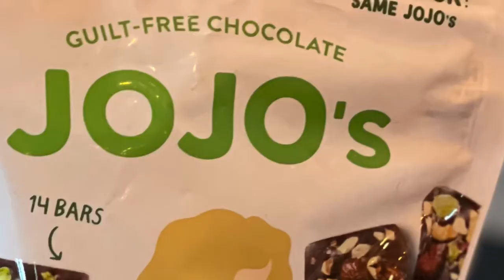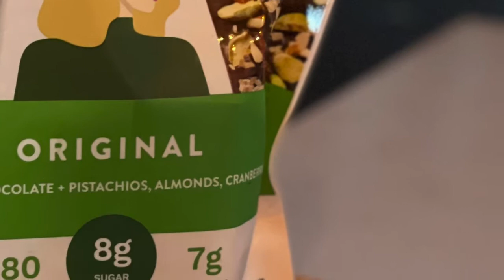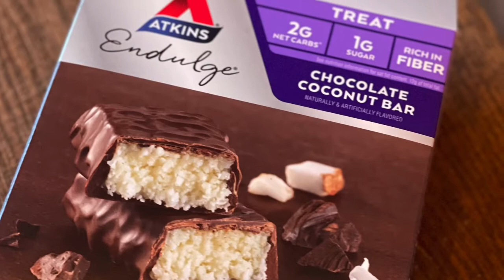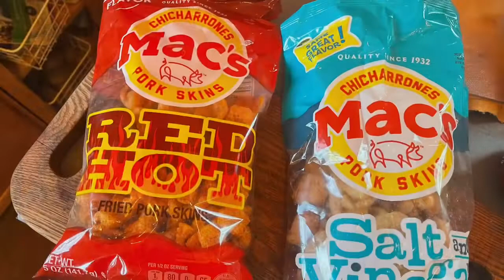All the Snacks, Keto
Our Keto Journey

Elisha’s Keto Krave (Wasilla & Anchorage)

Alaska Chickapalooza. (Fresh local Eggs)
E. 231 Swanson Suite 24

Apple Store
Carb Manager App
Strava App

Amazon
FitTrack Dara Smart BMI Digital...

Keto Made Easy: 100+ Easy Keto Dishes Made Fast to Fit Your Life